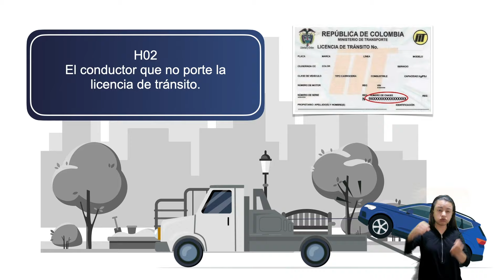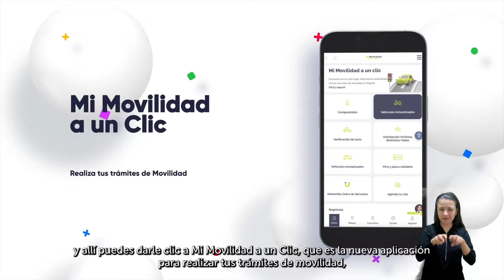Salida de patios virtual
Si te inmovilizaron tu vehículo por alguna de estas 9 infracciones, ahorra tiempo realizando el trámite de salida de patios de manera virtual, fácil y segura.